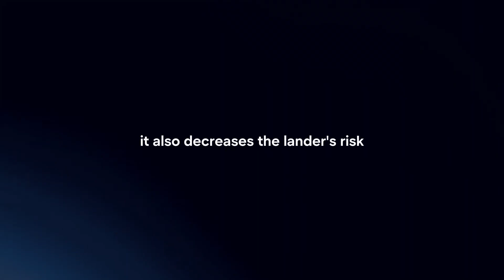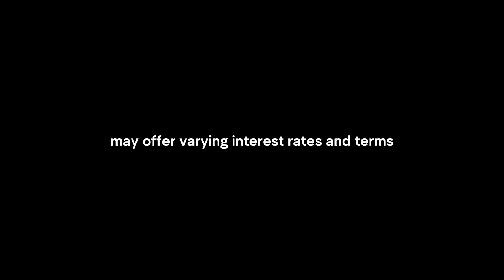How To Reduce Home Loan Interest Rate In 2024?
In this video I will explain How You Can Reduce Home Loan Interest Rate In 2024.